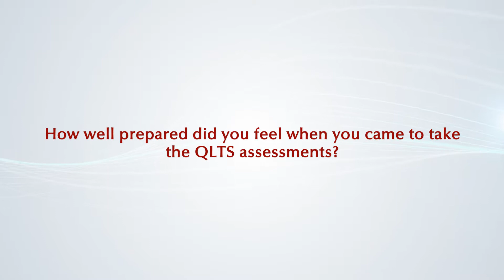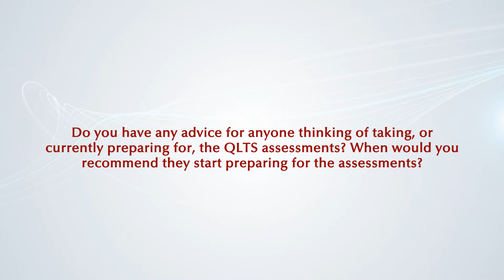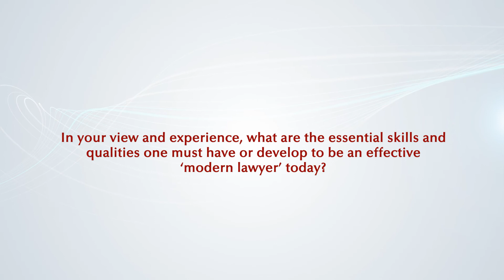Success Story of Patrick McGahan - QLTS School's Former Candidate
Patrick McGahan is a qualified lawyer in Australia, who has recently passed the QLTS assessments on his first attempt. Patrick completed his law degree in Australian in 2010. In 2012 he worked as a Judges' Associate in the Federal Court of Australia. In 2014 he moved to London to work as an associate in the dispute resolution department of a leading City law firm.